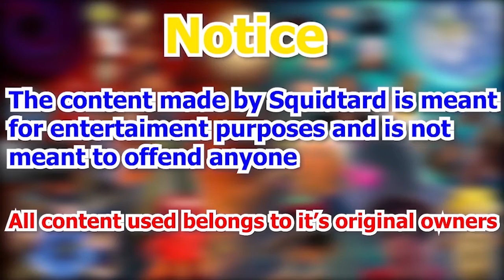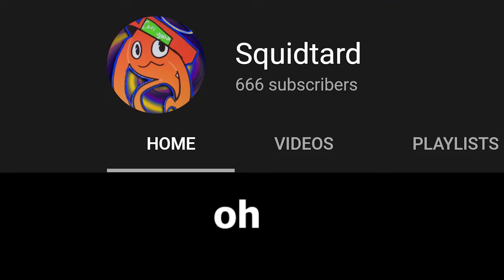DEMONSQUID: The Chronicles of Tardaria | Episode 1.5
The summoning of DemonSquid has finished. Thanks for this amount of subs i guess, nothing to really celebrate about but i'll take it.

Have a good meme idea you want me to make?